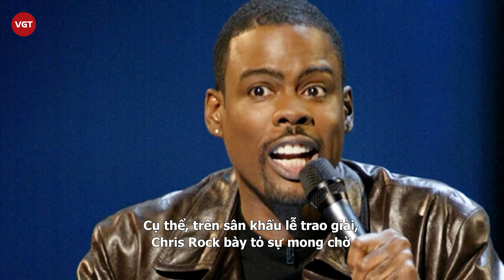Will Smith chính thức xin lỗi Chris Rock vì cái tát tại Oscar, Viện Hàn Lâm vào cuộc điều tra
Sau cái tát gây chấn động tại Oscar 2022, Will Smith đã gửi lời xin lỗi đến Chris Rock.